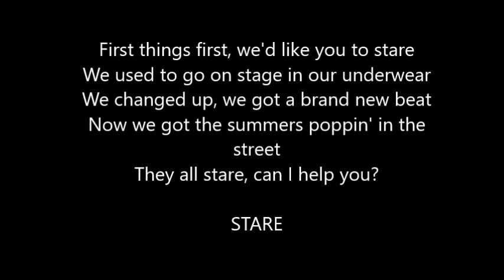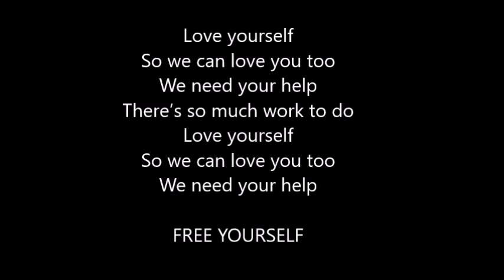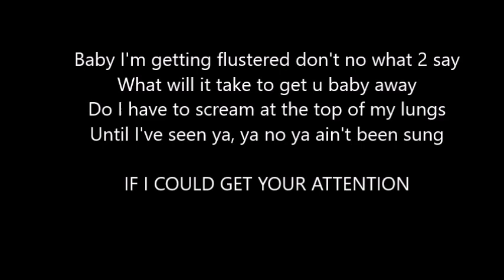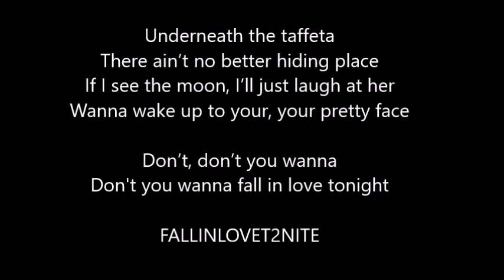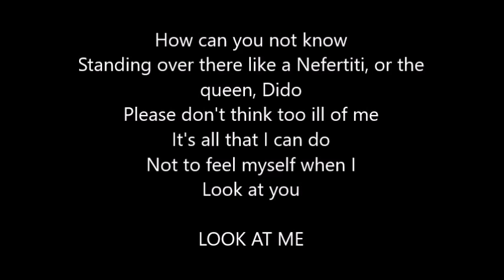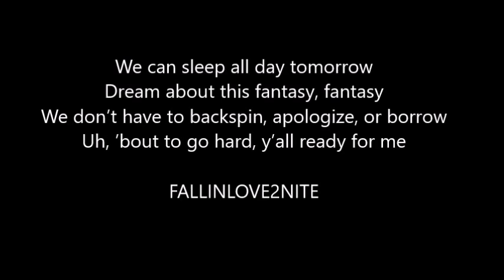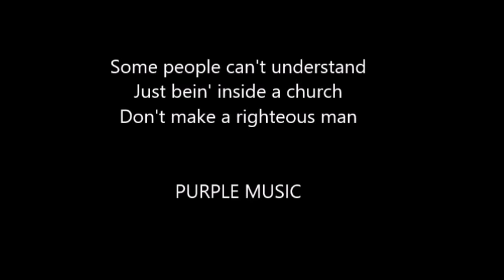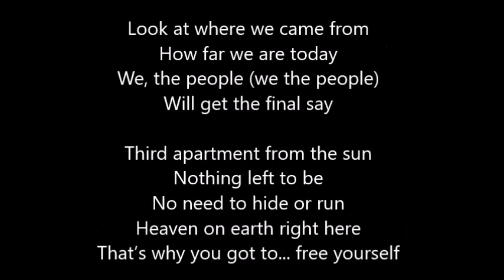Part V Prince lyrics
Prince; lyrics; poetry;